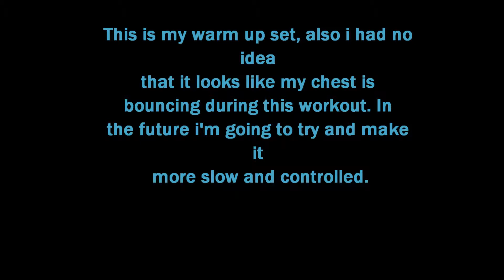Chest Workout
READ DESCRIPTION!
This is just something that i want to experiment with and if you guys like it or have any questions, feel free to ask me and i'll try to upload more like this which i have in the past but it was with my other friend's channel. That being said i'm still doing free running videos but i just want to show you what i do because i do half working out and free running videos